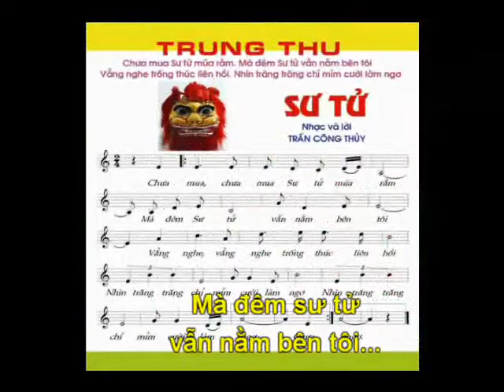Sư Tử Nhạc và lời: Trần Công Thủy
Hòa âm phối khí: Ngọc Anh    Ca sĩ: Mạnh Hùng